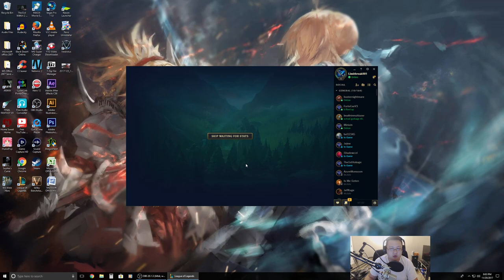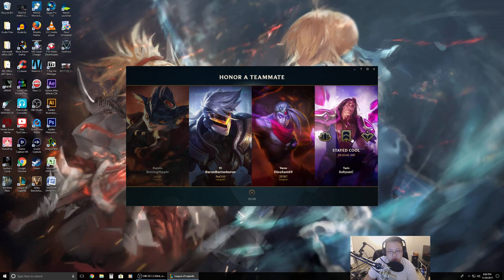[FIRST LEAGUE VIDEO EVER ON YOUTUBE] - LEAGUE ADVENTURE PART 1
PLAYING WITH A KOREAN PLAYER I BELIEVE HE'S PRETTY GOOD WITH TARIC SUPPORT. ENDED UP WINNING DUE TO THEIR MID TRISTANA GOING AP.